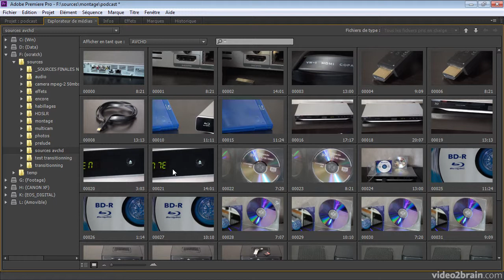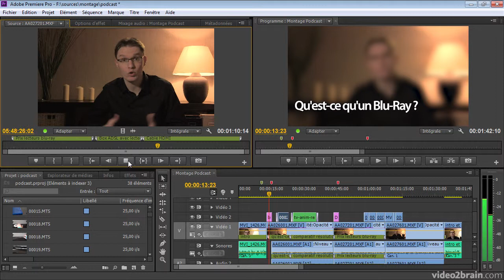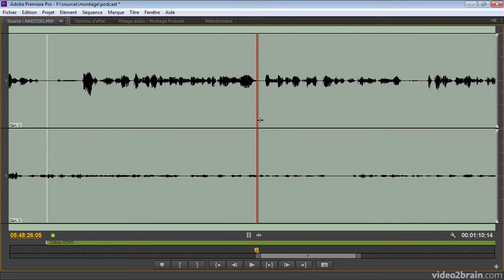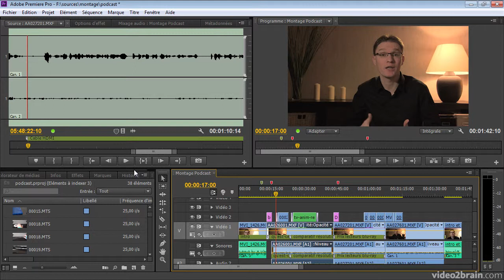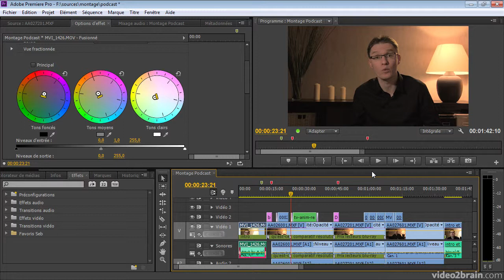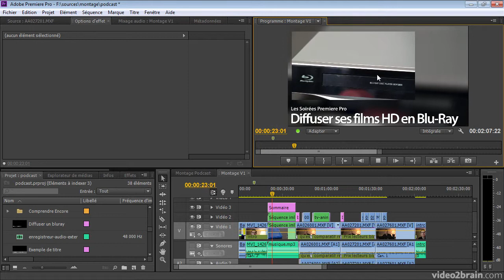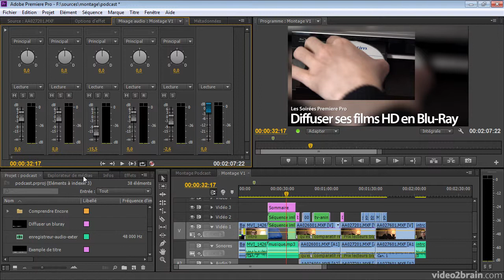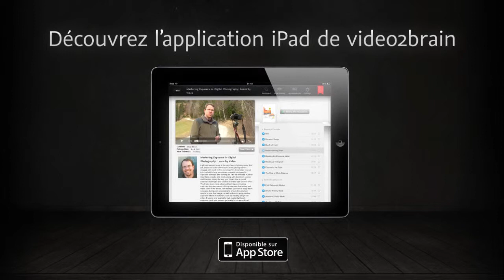Premiere Pro CS6 : Tour d'horizon de Premiere Pro CS6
Découvrons comment s'organise un montage dans Premiere Pro CS6 et présentons son principe de fonctionnement.